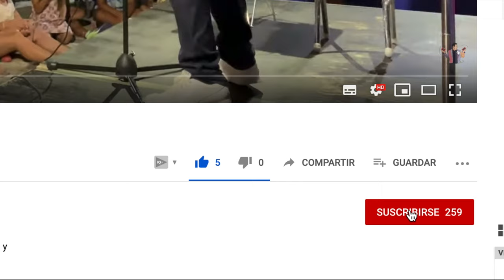🔥 Magia en Last Canet | Dario Hueta | Mentalismo Cómico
Dario Hueta realiza el espectáculo de magia y mentalismocómico en Last Canet para todos los residentes veraniegos en canetdeberenguer
Video Grabado con Osmo Mobile 2

Para ponerte en contacto con Dario Hueta.